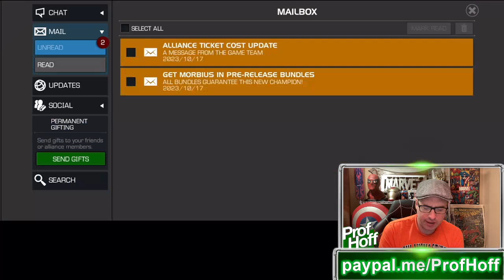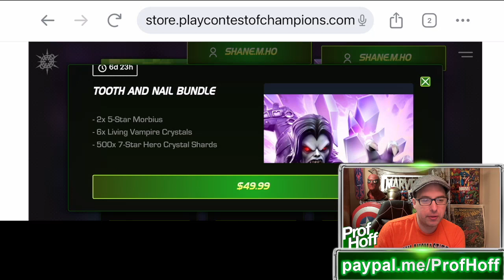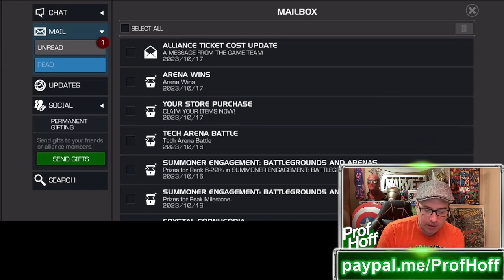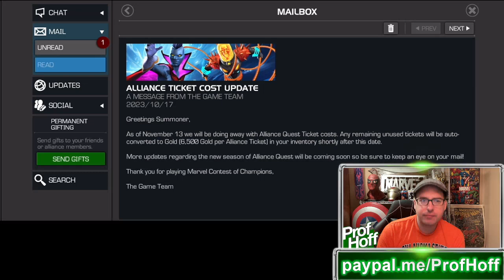This Is A Big W For Many Players